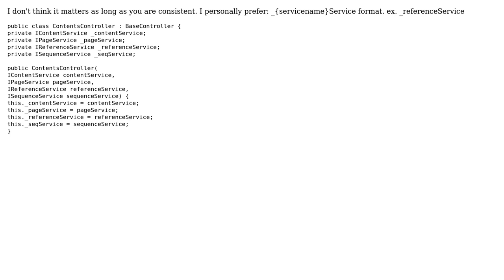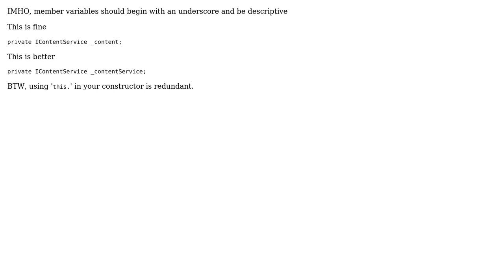What standard should I use for the naming of my MVC controller services? (3 Solutions!!)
What standard should I use for the naming of my MVC controller services?

With thanks & praise to God, and with thanks to the many people who have made this project possible! | Content (except music & images) licensed under CC BY-SA | Music | Images & others | With thanks to user SkyFx user Forty-Two user Angela and the Stack Exchange Network Trademarks are property of their respective owners. You are responsible for your own actions.